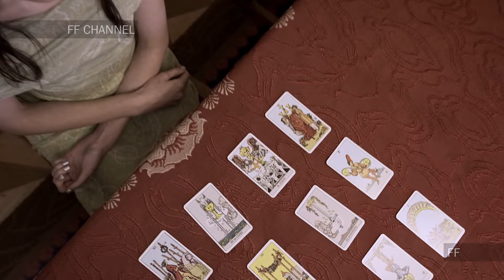Menchen Tomas | Spring Summer 2021 | Full Show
Menchen Tomas | Spring Summer 2021 | Digital Fashion Show in High Definition. (Widescreen - Exclusive Video/1080p - 080 Barcelona)